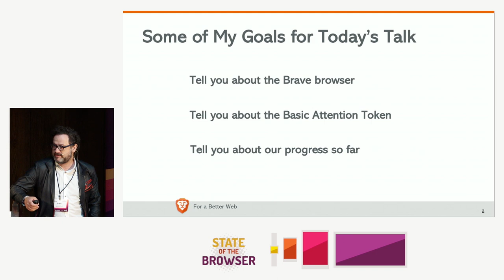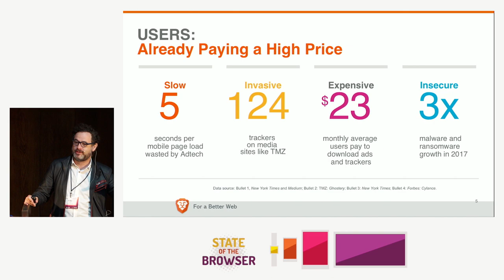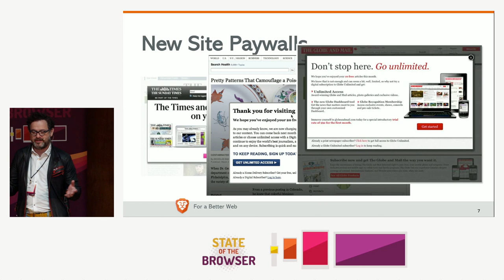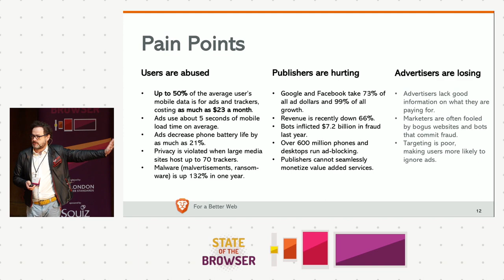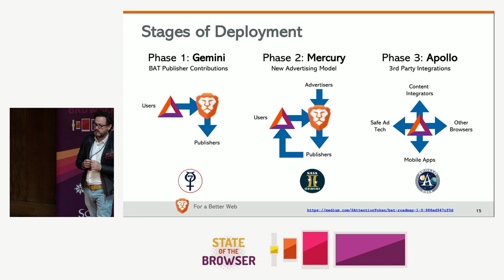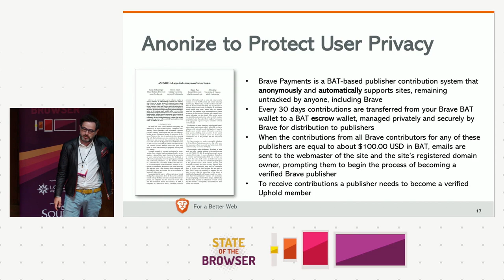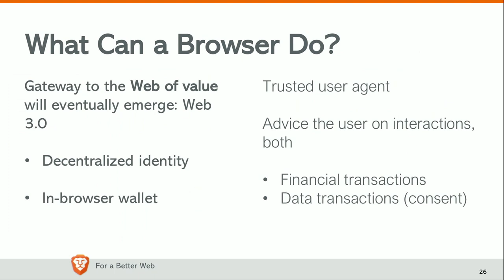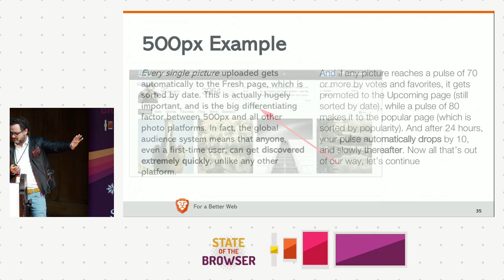SOTB2018 - Dr Ben Livshits - Moving toward Web 3.0 in Brave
Brave is a browser that aims to disrupt online advertising, while simultaneously protecting the privacy of the user. Brave tends to also be quite a bit faster that the competition.

In this talk I will describe some of the novel browser features, such as a cryptocurrency wallet, an ad system, and our push to enable interesting interactions with what some people call Web 3.0.